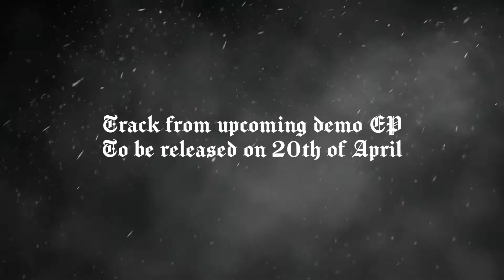Avskräde - Gravens Tomma Skönhet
Coming off their 4-track demo/EP which is set to be released on  April 7, 2021 , this is the track "Gravens Tomma Skönhet" by the Swedish black metal duo "Avskräde."